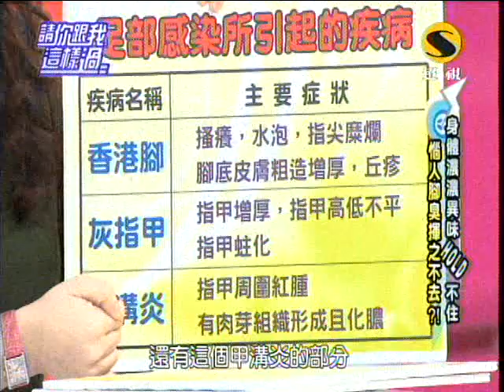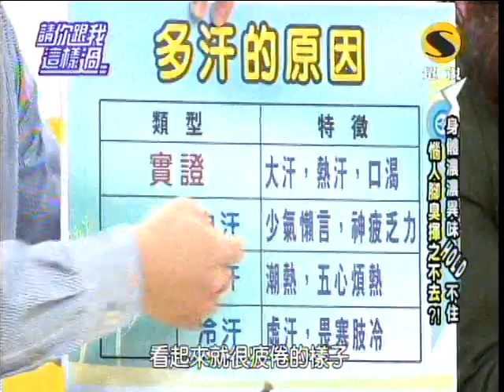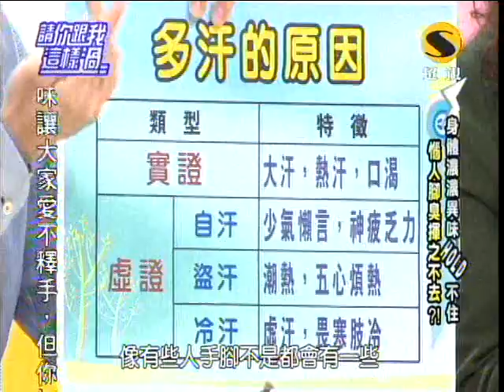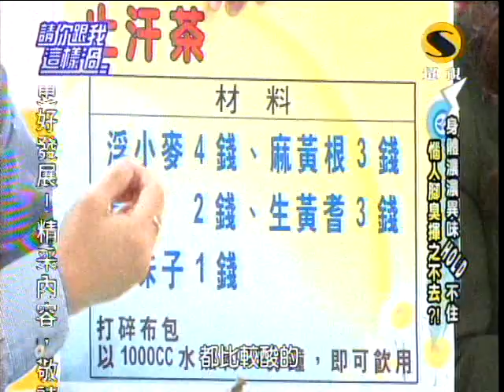超視請你跟我這樣過第205集part2惱人汗災 濃濃異味hold不住